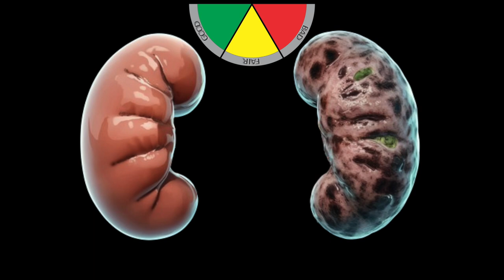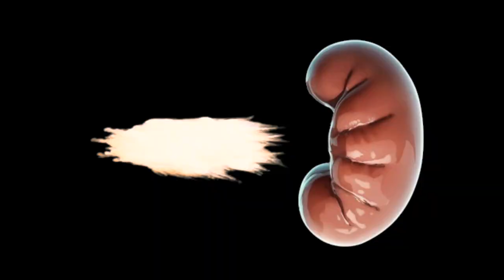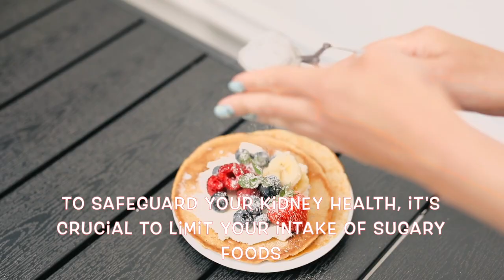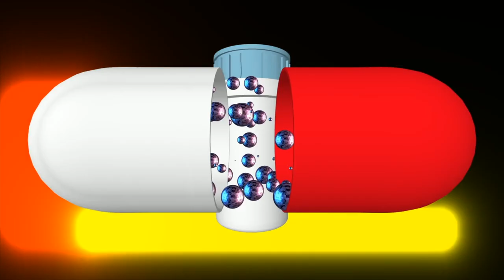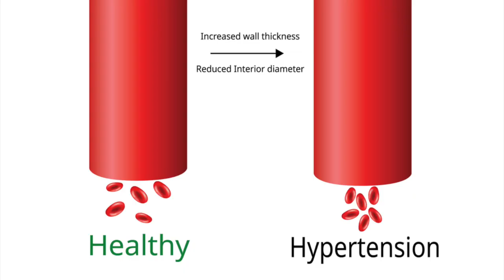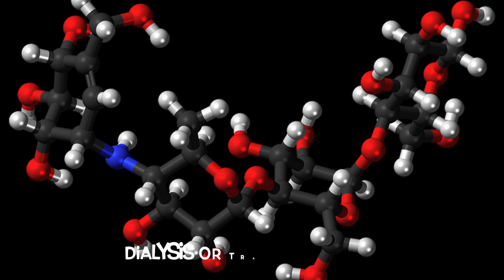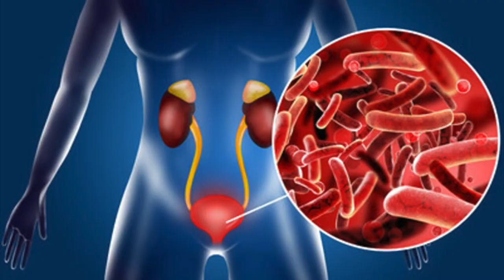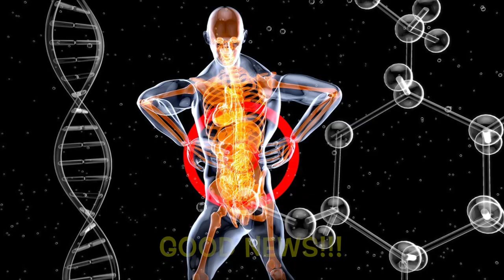🛑 12 Bad Habits DAMAGING Your KIDNEYS | Longevity Deprocessed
12 bad habits threatening the health of your kidneys. Your kidneys are integral to your body's functioning, responsible for filtering waste products, regulating blood pressure, and maintaining fluid balance. However, several routine habits in our daily lives could inadvertently exert pressure on these vital organs, potentially resulting in kidney damage over time.

Join us as we uncover and discuss these habits, and discover actionable steps to protect and preserve the health of your kidneys.

TIMESTAMPS
0:00 Intro Kidney Bad Habits
0:45 Poor Dietary Choices Bad Kidney Habit
1:36 Ignoring High Blood Pressure Bad Kidney Habit
2:29 Excessive Sugar Intake Bad Kidney Habit
3:09 Overuse of Painkillers Bad Kidney Habit
3:41 Smoking Bad Kidney Habit
4:15 Excessive Alcohol Intake Bad Kidney Habit
4:55 Skipping Regular Exercise Bad Kidney Habit
5:37 Poorly Managed Diabetes Bad Kidney Habit
6:07 Excessive caffeine consumption Bad Kidney Habit
6:33 Ignoring Urinary Tract Infections (IUTs) Bad Kidney Habit
7:02 Inadequate Hydration Bad Kidney Habit
7:37 Excessive Salt Consumption Bad Kidney Habit
7:54 Check List Avoid Kidney Damaging Bad Habits
8:18 Kidney Good News!